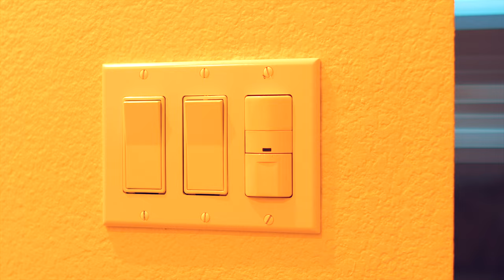Making espresso with new La Marzocco portafilter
Testing out the new goods. Recorded in 8K.